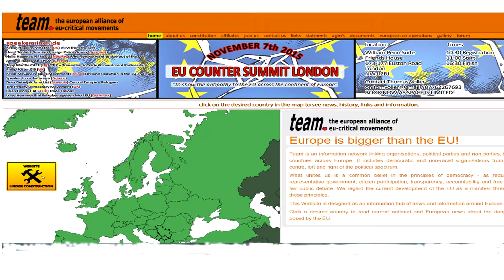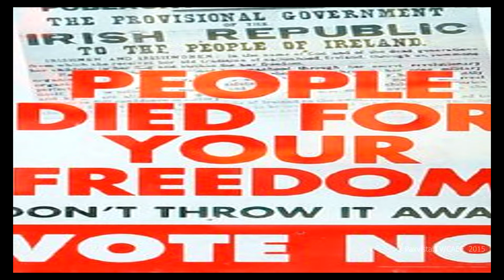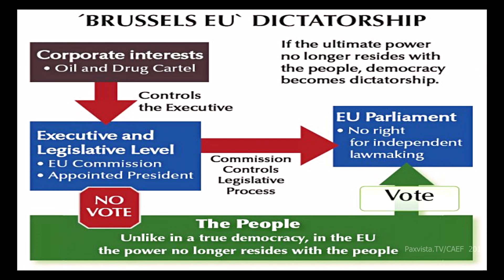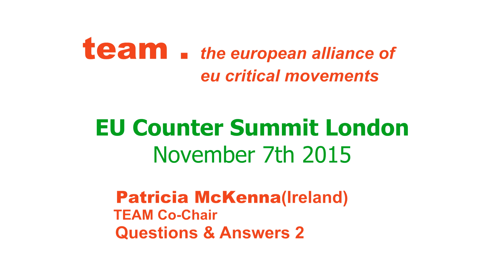Patricia McKenna - Question & Answer Session 2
Patricia McKenna, TEAM Co Chair,  Philp Foster CIB, Kevin McCorry, at the EU Counter Summit London, Nov 7th 2015. Question and answer session 2.